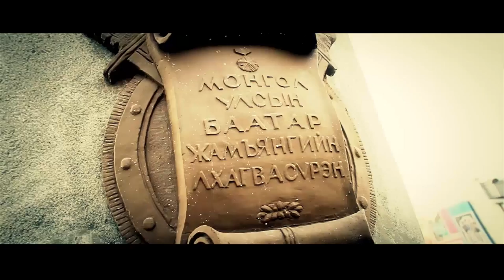The Patriot " Эх оронч " Chimoz & Jaga ( Eh oronch official music video HD )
Great Mongol warriors & Mongolian soldiers / ARMY /